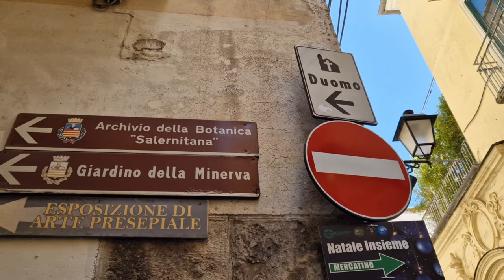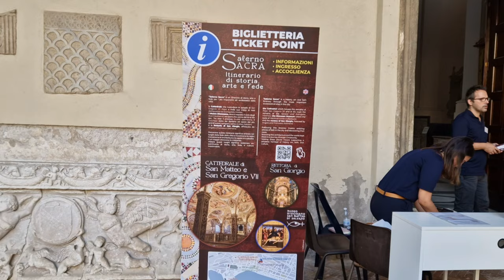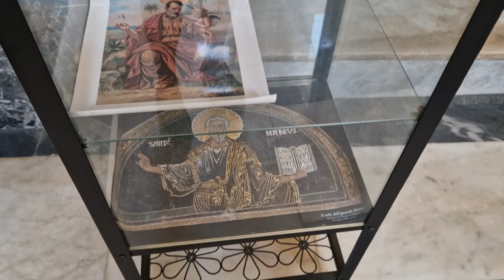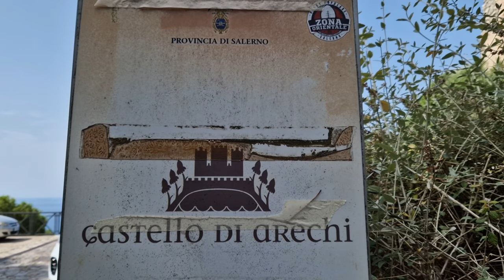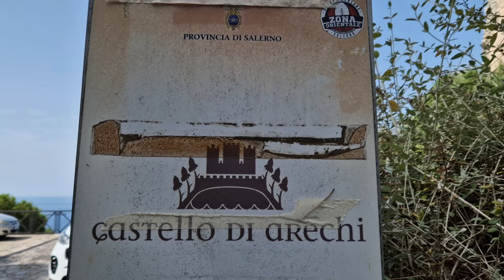Италия. Салерно. Кафедральный собор Салерно. Парусник Америго Веспуччи. Замок Ареки